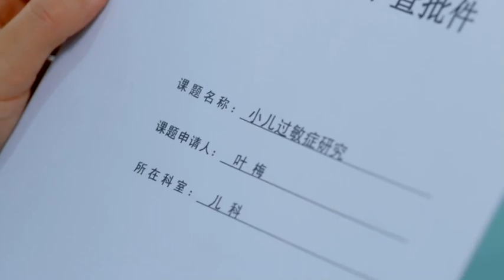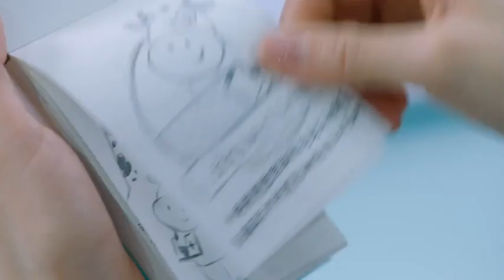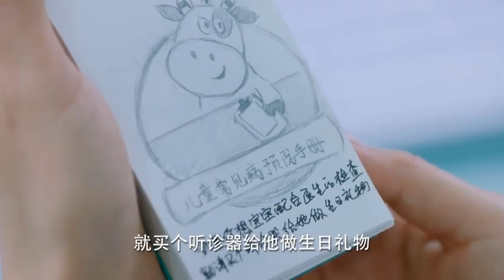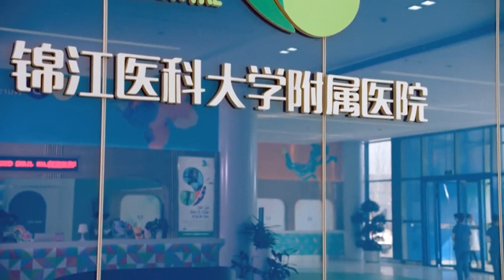齊星意外撿到雨佳丟失的小冊子，翻看時被葉梅發現，誤以爲是齊星的作品，並把小冊子推薦給了副院長鍾琴